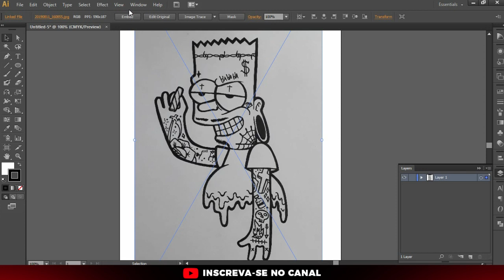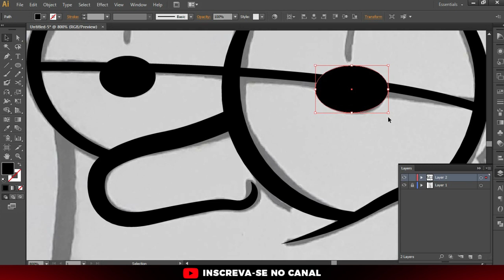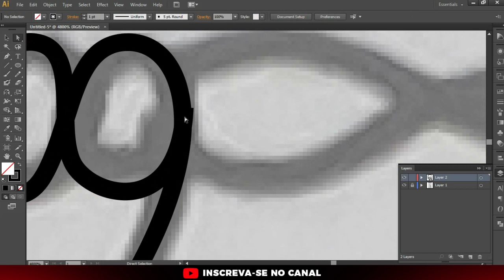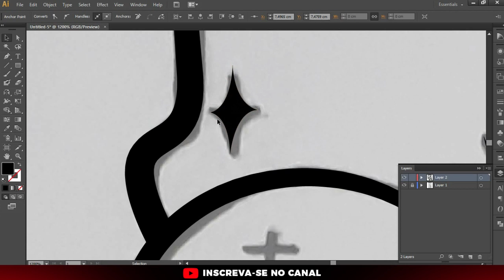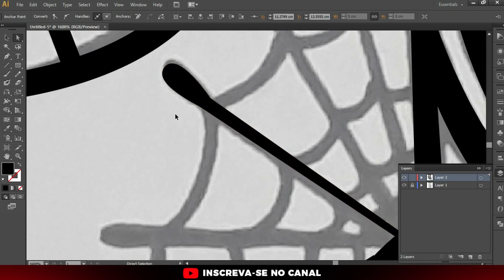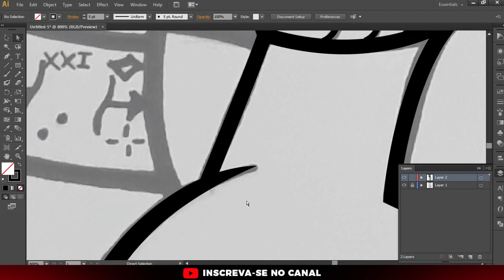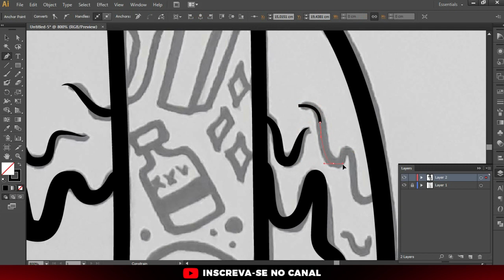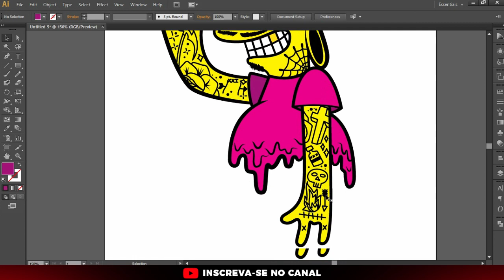(Tutorial) de Vetorização - Adobe Illustrator PASSO A PASSO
Resolvi vetorizar meu desenho do Bart no Adobe Illustrator, aprenda várias ferramentas nesse passo a passo!